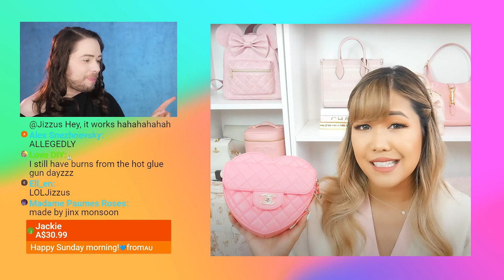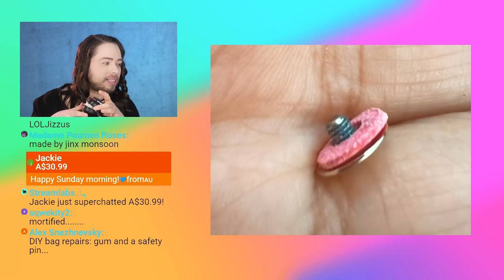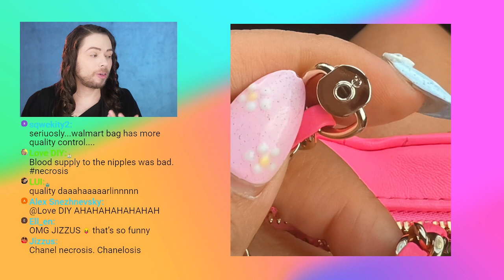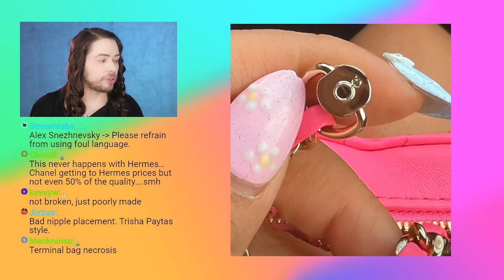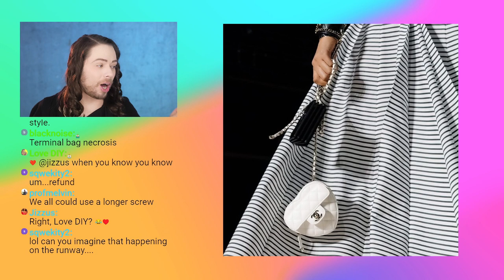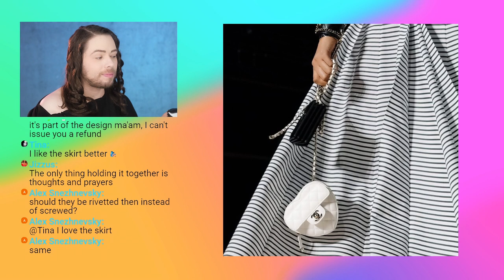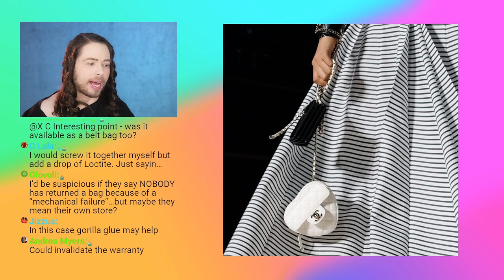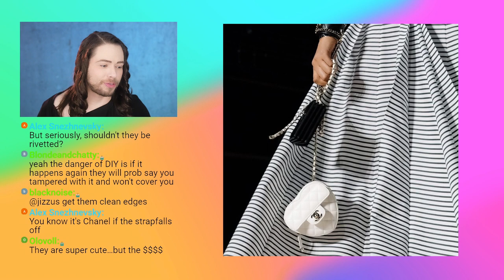Chanel Heart Bags are BREAKING! Youtuber's $6,000 Chanel Bag Broke Immediately After First Use!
Chanel Heart Bags are BREAKING! Youtuber's $6,000 Chanel Bag Broke Immediately After First Use! I hope you enjoy this video.